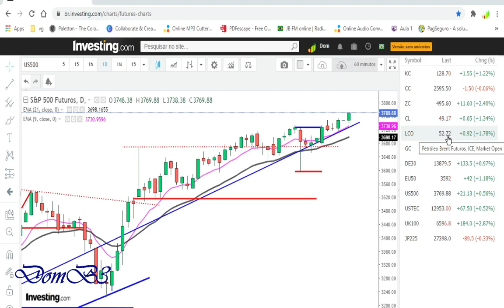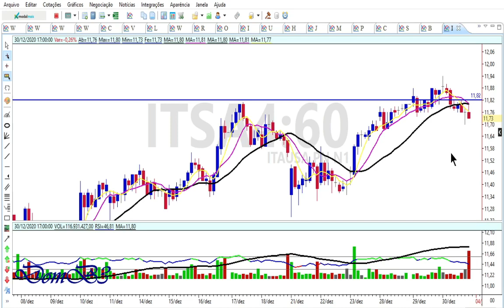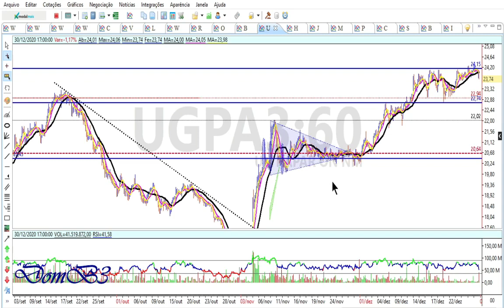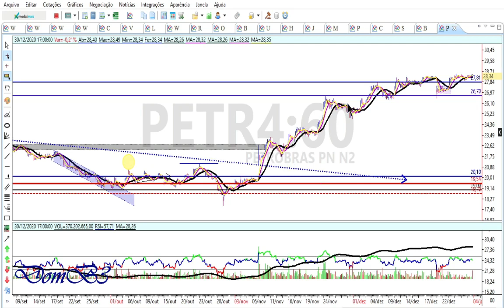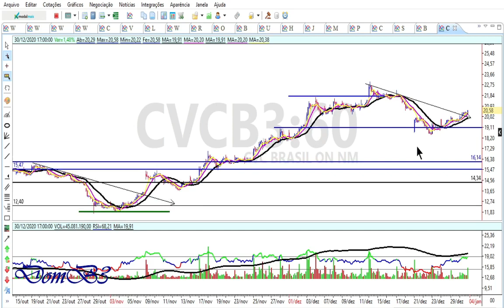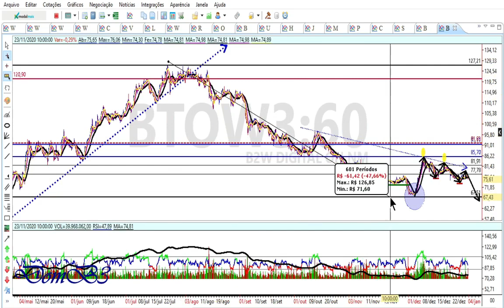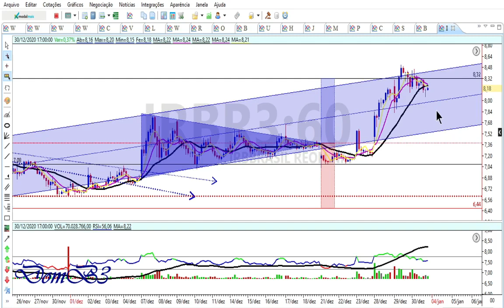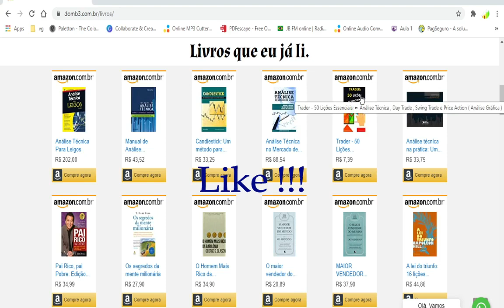ABERTURA DE MERCADO 04 01 2021 ▲ |GANHANDO DINHEIRO COM AÇÕES NA BOLSA MGLU3 VVAR3 ITUB4 ITSA4 PETR▲